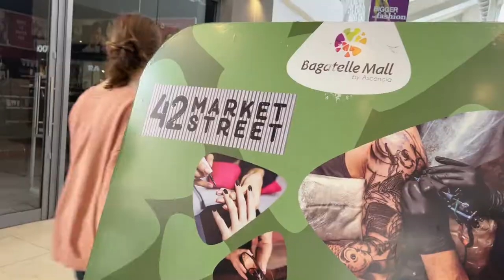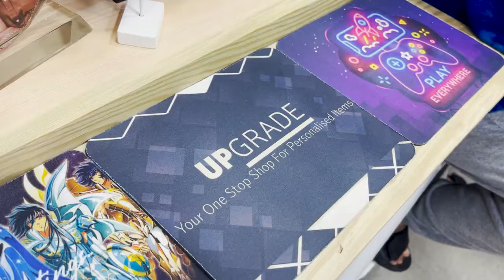Upgrade Tees - Your one Stop Shop for Personalised Item at - 42 Market Street Bagatelle Mall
Upgrade - Your one Stop Shop for Personalised Item at - 42 Market Street Bagatelle Mall